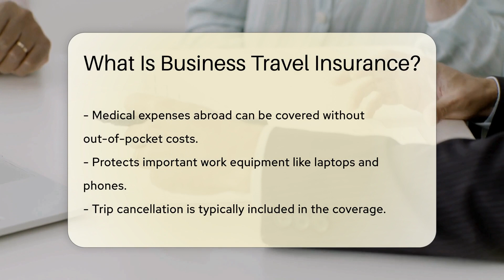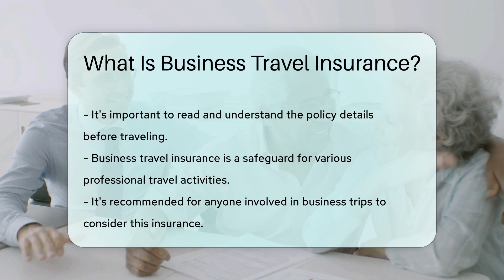What Is Business Travel Insurance? - CountyOffice.org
What Is Business Travel Insurance? In today's fast-paced business world, traveling is an inevitable part of the job for many. But what happens when the unexpected occurs? In our latest video, we dive into the world of business travel insurance, your ultimate ally against the unforeseen troubles that can pop up during work trips. Whether it's a medical emergency, lost baggage, or a canceled flight, business travel insurance is there to ensure that you're not left stranded.

We discuss the importance of having coverage for medical expenses abroad, safeguarding your essential gadgets, and the benefits of having a policy that covers your entire team. Plus, we offer a valuable tip for both employed and self-employed professionals on how to secure this vital protection.

Don't forget to read the policy details carefully before you travel – it's crucial to know what you're signing up for. Tune in to learn why business travel insurance should be on your checklist for your next corporate journey.